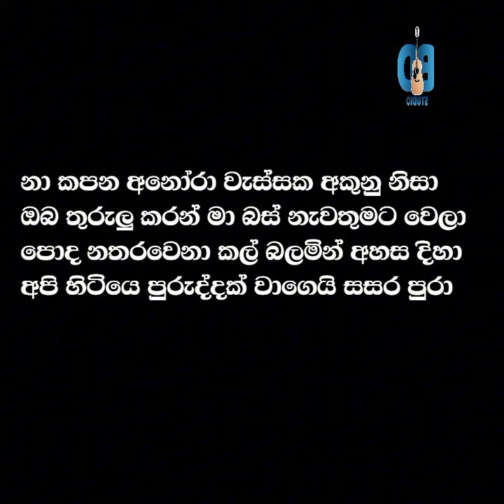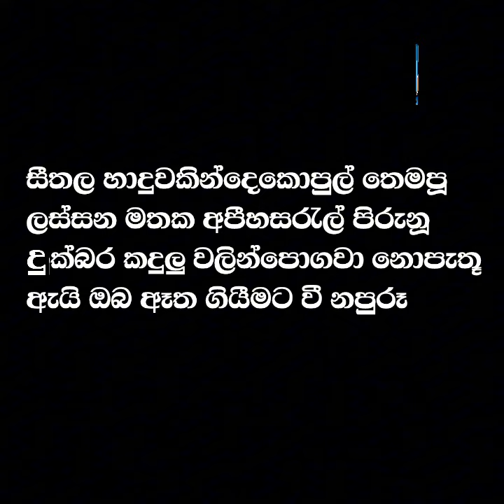Seethala haadhuwakin karaoke | සීතල හාදුවකින් කැරොකි | Yasith kelabiarachchi karaoke